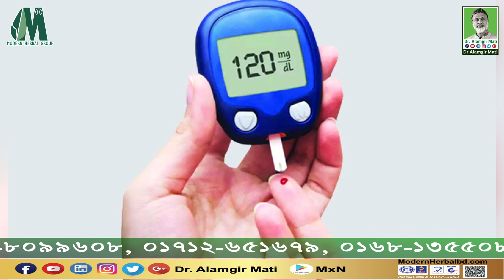মাত্র ৩টি পাতায় নিয়ন্ত্রণ হবে ডায়াবেটিস l ডা. আলমগীর মতির গুরুত্বপূর্ণ স্বাস্থ্য পরামর্শ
✅মাত্র ৩টি পাতায় নিয়ন্ত্রণ হবে ডায়াবেটিস
✅বিশিষ্ট হারবাল গবেষক ও চিকিৎসক  ডা.আলমগীর মতির স্বাস্থ্য বিষয়ক পরামর্শ
মোবাইলঃ ০১৯১-১৩৮-৬৬১৭
বিনা ভিজিটে চিকিৎসা নিন।
ডা.মুকুল-০১৭১২৫৬১৬৭৯
ডা.হানিফ-০১৭১৫২২৯৩৪৭
ডা.আসমা-০১৬৮১৩৫৫০৮৬
ডা.জুয়েল-০১৭১৬৫৬৪১০১